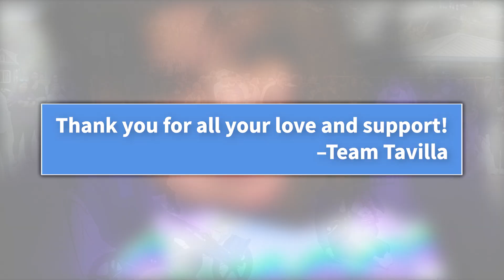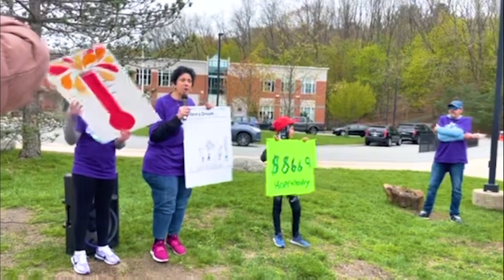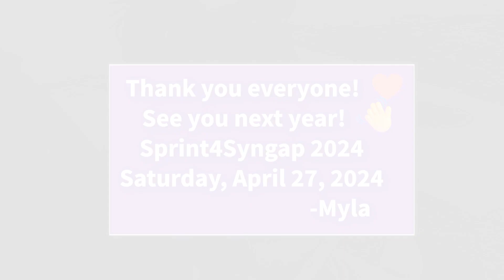Team Tavilla says, "Thank You!"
For all those who supported Myla and Team Tavilla's Sprint4Syngap 2023 event, please enjoy this video thank you card.